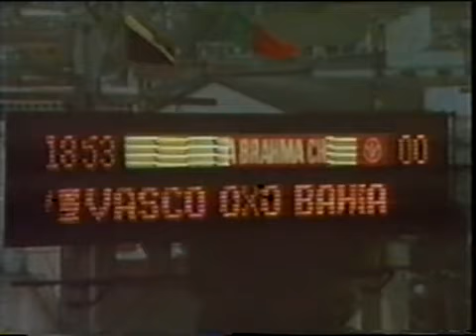1990 - Campeonato Brasileiro de 1990 - Vasco-RJ 0 x 0 Bahia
COMPETIÇÃO: Campeonato Brasileiro (Segundo Turno)
JOGO: Bahia 0 X 0 Vasco (RJ)
DATA: Sábado, 03 de novembro de 1990
LOCAL: Rio de Janeiro-RJ
ESTÁDIO: São Januário
JUIZ: Ulisses Tavares da Silva Filho (SP)
AUXILIARES:
EXPULSÃO:
C. AMARELO: Gléber e Delacir (Bah) e Jorge Luiz (Vas)
RENDA:
PÚBLICO:
BAHIA: Chico, Jorginho, Wágner Basílio, Maílson, Gléber, Paulo Rodrigues, Delacir, Gil Sergipano, Luiz Henrique, Charles e Naldinho.
TREINADOR: José Cândido Sotto Maior (Candinho)
VASCO: Acácio, Zé do Carmo, Célio Silva, Jorge Luiz, Luís Carlos Winck, Cássio, Andrade (Sorato), Luciano, Bismarck, Sérgio Araújo e Bebeto.
TREINADOR: Mário Jorge Lobo Zagallo (Zagallo)

OBSERVAÇÃO: Décimo sexto jogo do Bahia no Campeonato Brasileiro de 1990.